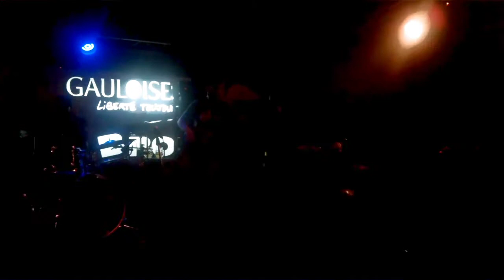Dark Bendir Army - Hoba Hoba Spirit B'rock 2015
Vocalist : othmane hmimer - Reda Allali

Guitarist : Abdessamad Bourhim - anouar zehouani.

Bassist : Saâd Bouidi

Drummer  - Adil Hanine

Son : hamza chioua

vidéo : amine bahaoui

dark bendir army live from b-rock casablanca 2015

Full HD

Band : Hoba Hoba Spirit
Label : Hayha Music